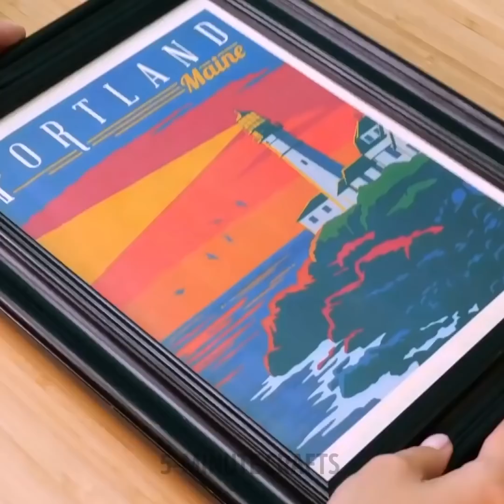IT'S A PRANK! Funny Prank Ideas For Friends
TIMESTAMPS:
00:41 Head drop prank
01:22 Levitation trick
04:09 How to prank a girlfriend
09:14 Spider prank